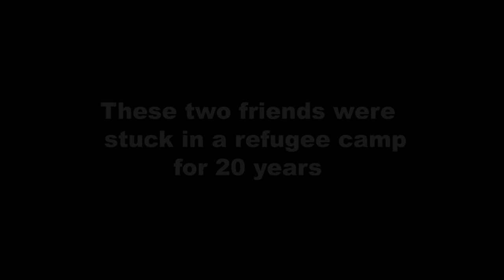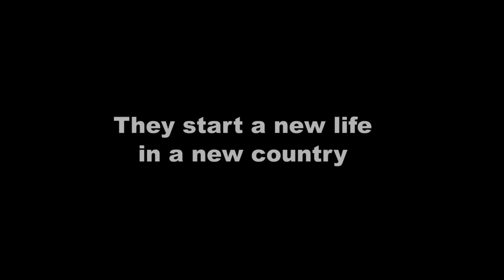One Way Ticket - A movie co-produced by IOM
One way ticket, a movie co-produced by IOM was screened last week in IOM Washington. The movie follows the stories of Isaiah and Jean-Pierre, Congolese refugees from their Uganda camp to a new life in the US.